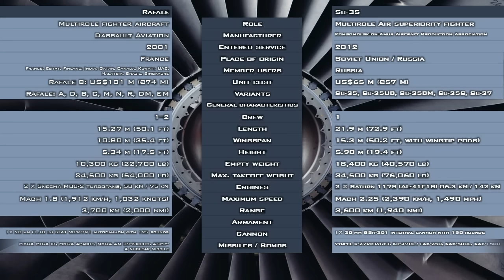Dassault Rafale vs Sukhoi Su-35 in HD / Best France and Russia Fighters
(Foto+Description)
About the sake of further education.